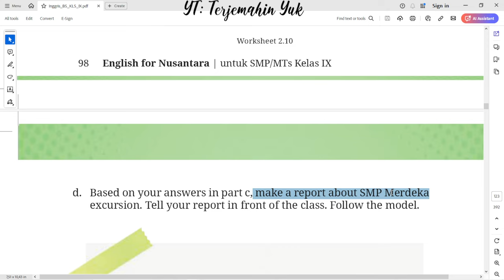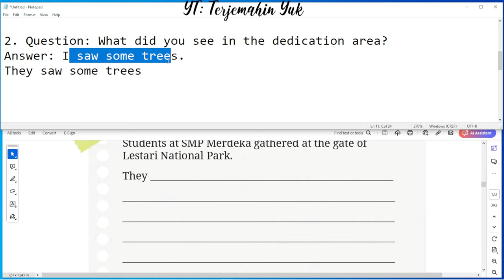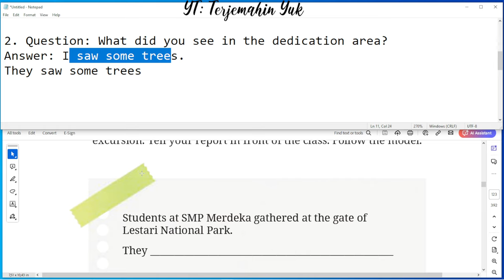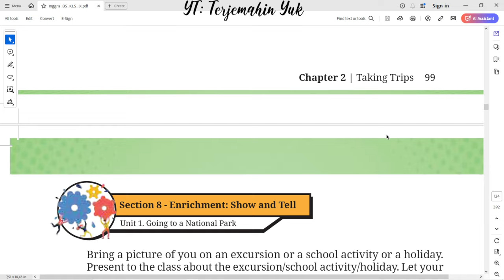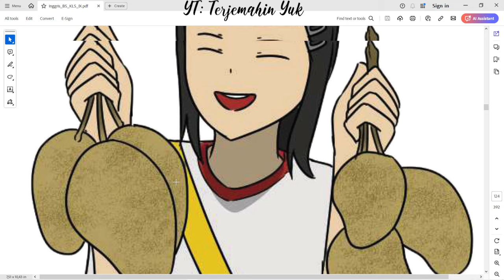Hal. 99-100 kelas 9 Terjemahan Buku Bahasa Inggris SMP / MTs Kurikulum Merdeka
d. Based on your answers in part c, make a report about SMP Merdeka excursion. Tell your report in front of the class. Follow the model.
Section 8 - Enrichment: Show and Tell

terjemahin yuk
terjemahinyuk
terjemahkan yuk
Tingkat Lanjut
kunci jawaban
belajar bahasa inggris
pelajaran
halaman .